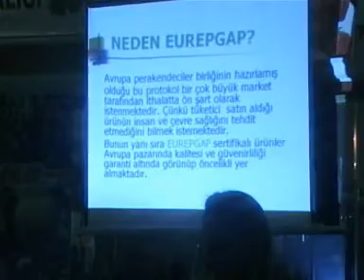inegol superkanal cifci seminer 24 04 2007